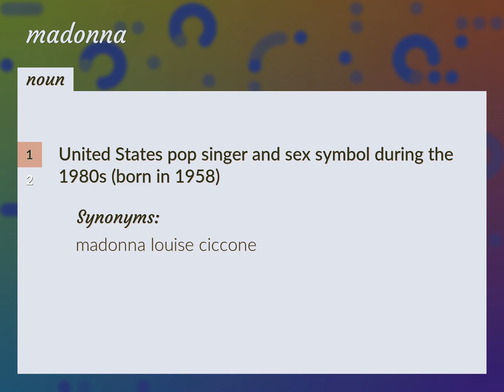Madonna | meaning of Madonna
What is MADONNA meaning?